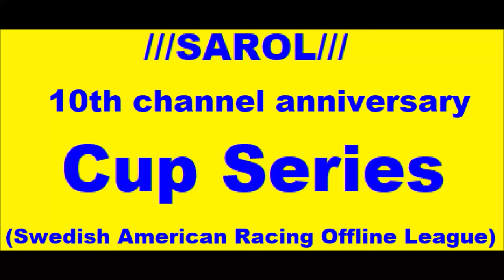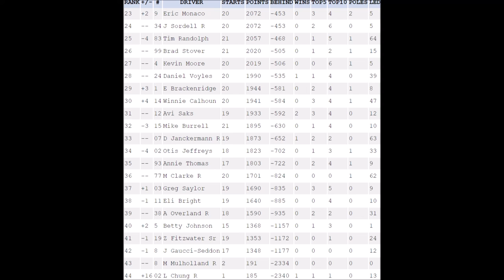S16 SAROL 10th Anniversary Cup Series R21 Watkins Glen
About a month later there will be a Memorial Day race at Coke 600 with mericanized colors.

Couple races left until the playoffs.

1 car is not in this field because wrecked in practice but uninjured and they decided to not bring a backup car.

Otis Jeffreys will come back in his 02 car after the next race and Laura Chung finally making her season debut for the first time since the last season driving the 38.